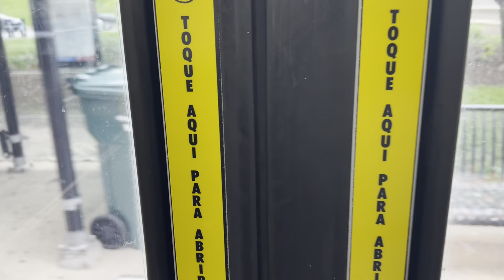CTA Bus Ride 135 Clarendon/Lasalle Express From Franklin To Belmont CTA New Flyer D40LF 2007 #1443